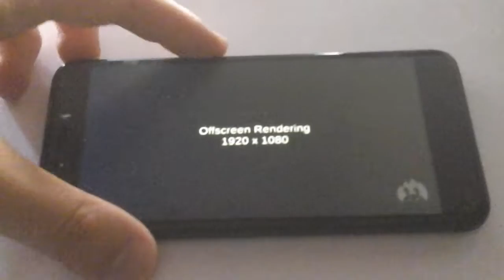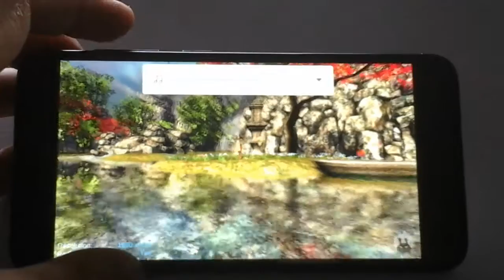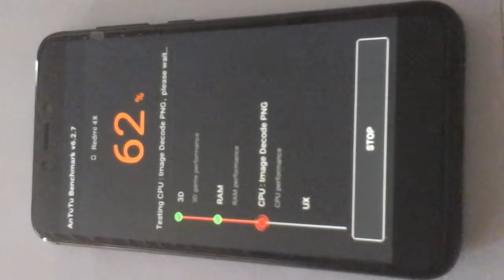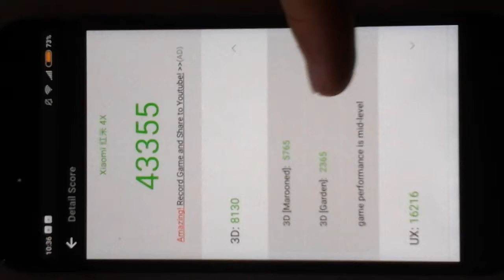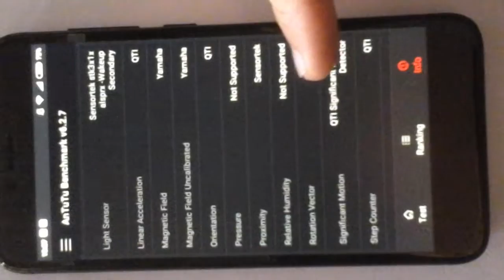Xiaomi Redmi 4X Black-Antutu Benchmark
★ Bought from GEARBEST!

★ An amazing smartphone for its price. Ultra smooth performance and a great purchase. I recommend it.